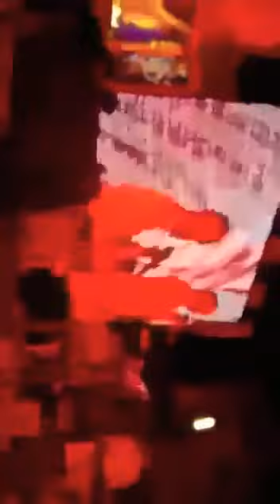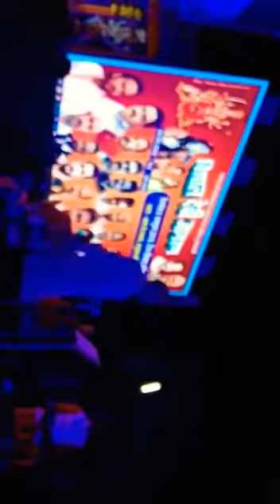मेरी अखियों के सामने ही रहना मां शेरो वाली जगदम्बे || JHANKAR Sound Sarvice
मेरी अखियों के सामने ही रहना मां शेरो वाली जगदम्बे

    मधुर भजनों को सुनने के लिए अपने चैनल झंकार साउंड सर्विस को saubscribe करें वा अन्य मित्रो वा फैमली के साथ शेयर  वा लाइक जरुर करें ताकि आपको कैसा लगा भजन हमें पता चलता रहे.

🌺अंतरात्मा की तृप्ति के लिए हमारे चैनल jhankar sound sarvice चैनल पर भजन और भक्ति गीत , आरती , हनुमान चालीसा , वा मंत्र ,और श्रीमद्भागवत सुनकर आत्मा को तृप्त करें 🌺

चैनल लिंक -

बेस्ट भजन –